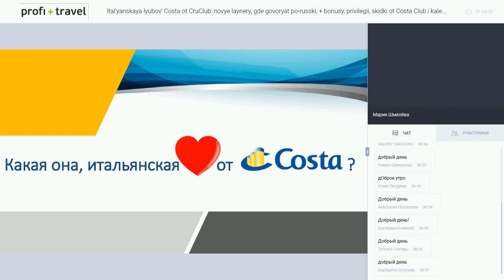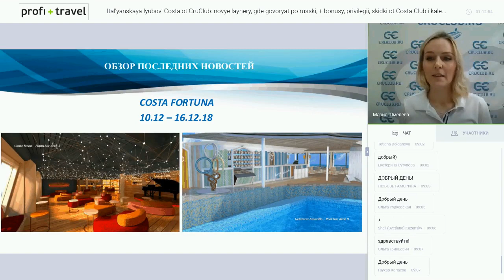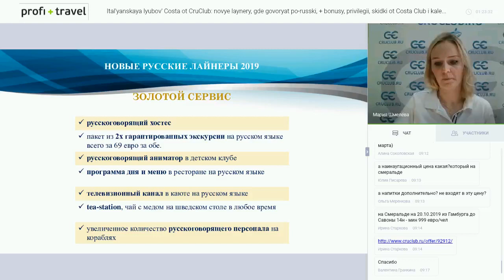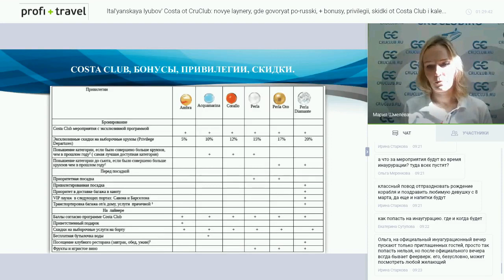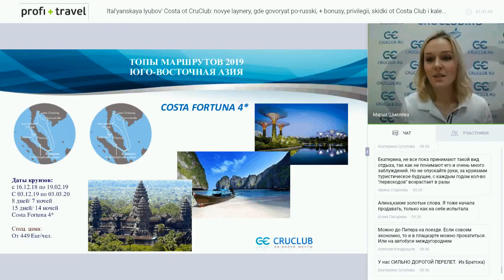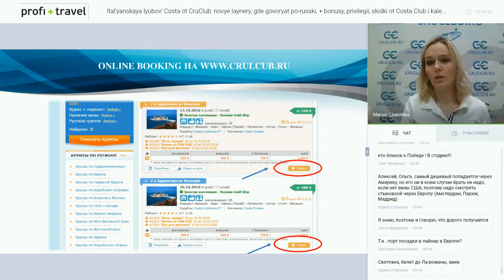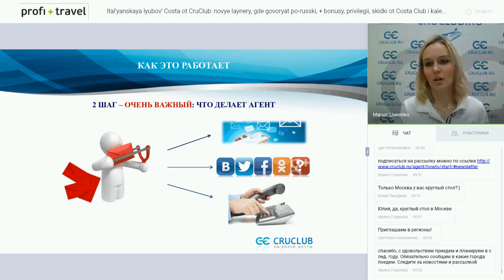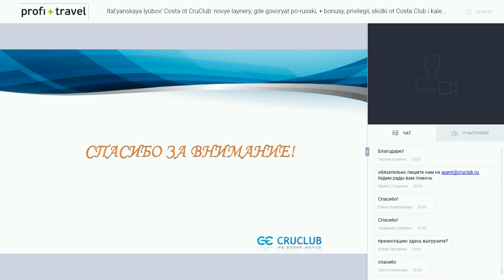Итальянская любовь Costa от CruClub: новые лайнеры, где говорят по-русски, + бонусы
Итальянская любовь Costa от CruClub: новые лайнеры, где говорят по-русски, + бонусы, привилегии, скидки от Costa Club и календарь на 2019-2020. Новогодние круизы